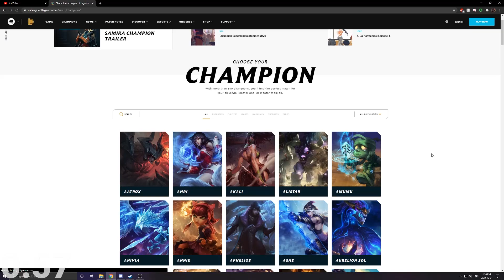Vodah-Min, Dr. Mundo in a Minute